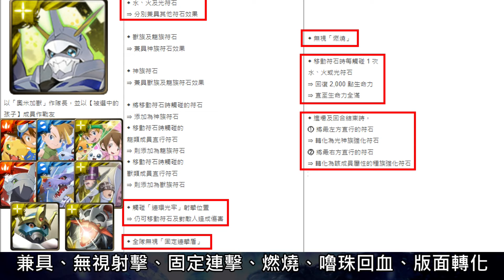來了！都來了！合體進化奧米加獸啦！一起看個GNN，附上個人心得參考【小空】【神魔之塔】GNN｜戰鬥暴龍獸｜鋼鐵加魯魯獸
北歐上修,北歐強化,北域諸神詠嘆調,
數碼暴龍,數碼寶貝,Digimon,數碼暴龍機,
亞古獸,加布獸,甲蟲獸,比丘獸,哥瑪獸,巴魯獸,巴達獸,迪路獸,獅子獸,V仔獸與蟲蟲獸,
惡魔獸,淑女惡魔獸,奧加獸,啟示錄獸,
迎擊戰,黑暗四天王,鋼鐵海龍獸,木偶獸,機械邪龍獸,小丑皇,
戰鬥暴龍獸,鋼鐵加魯魯獸,神聖天使獸與天女獸,奧米加獸,
帝皇龍甲獸龍型態,帝皇龍甲獸龍人型態,帝皇龍甲獸,
好戰的惡鬼,奧加獸,
8月挑戰,月月挑戰之南風月,LV7,降服人面惡獸,開明獸,